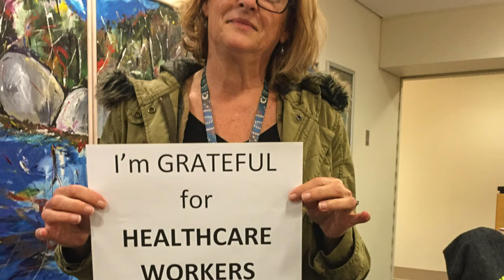Brian Baker - Grateful People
We asked people what they feel grateful for. Pictures started coming in and we've put them all together in this little video. What do you feel grateful for? The music track on the video is "Grateful" by Brian Baker.